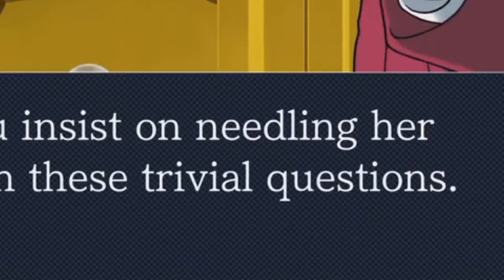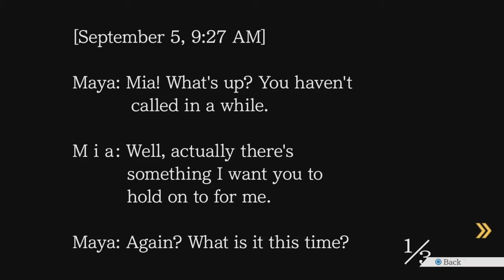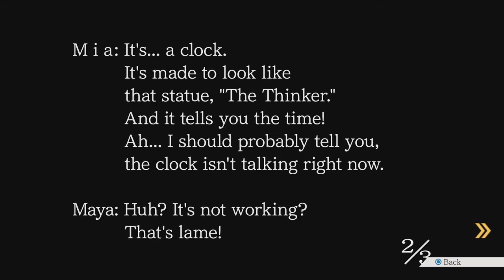SHE'S SO CRAZY!! [Phoenix Wright: Ace Attorney] [Part 6]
Miss May is seriously insane, and I have way too much fun voicing these characters.